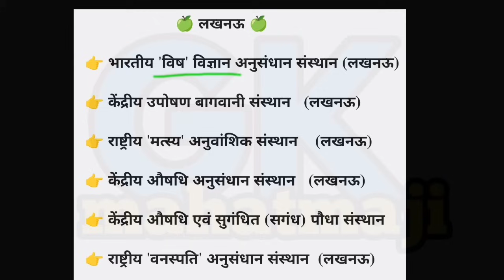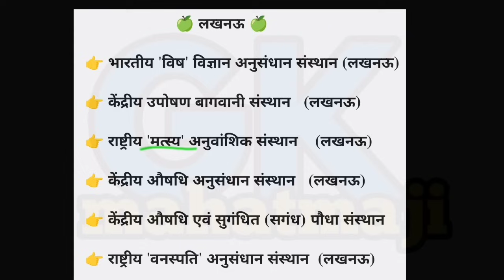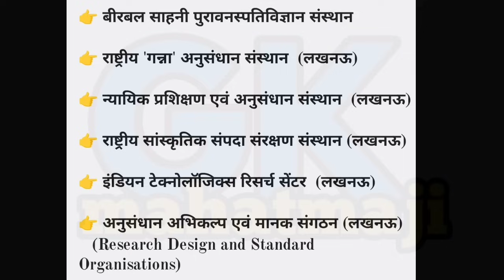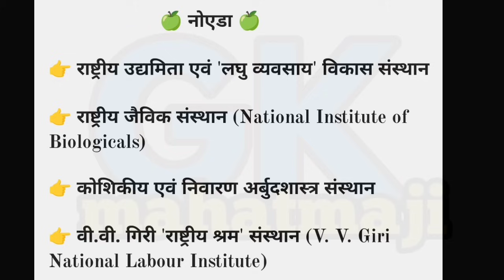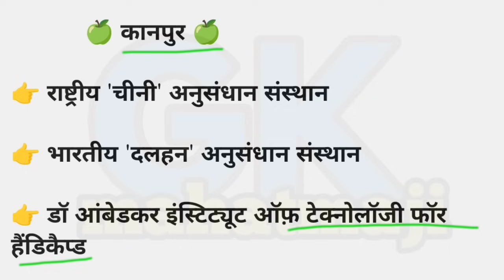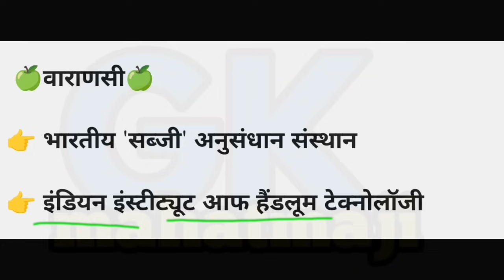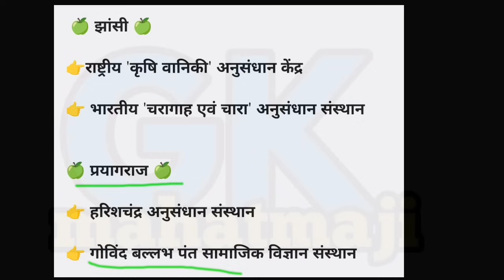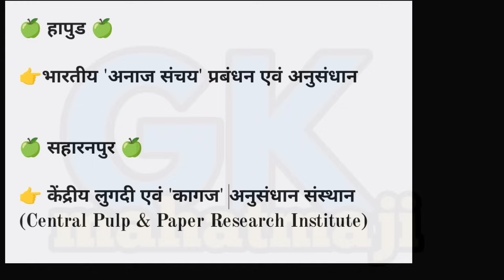उत्तर प्रदेश के प्रमुख शोध संस्थान Trick | Uttar Pradesh Research Center | Up police gk | Gk mahatma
उत्तर प्रदेश के प्रमुख शोध संस्थान Trick
Gk mahatmaji trick
Up Special gk Trick
Up constable gk
Up research center